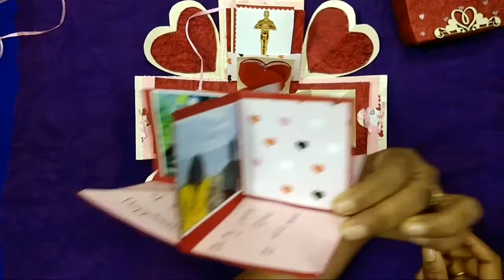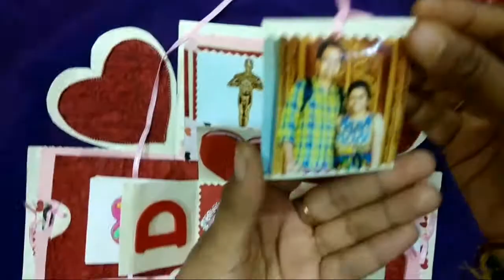iCraftent Wedding Anniversary Explosion Box Greeting Card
A unique and memorable way of conveying Wedding Anniversary wishes to your life partner.

Item code: ICE-0203-CG

Greetings Cards will be made for any occasion (Birthday, Anniversary, Congratulations, Sorry, Farewell, Friendship, Welcome, Bon Voyage etc). Colours, Photos, Letters, Names and Designs can be customised.